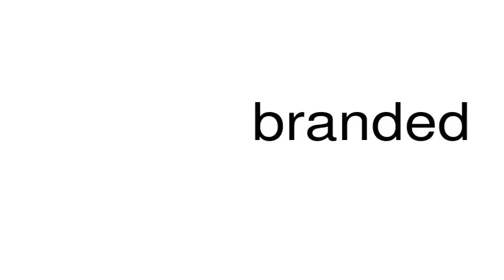How to pronounce branded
This is a satire channel. This is a satire channel. How to pronounce the word branded.